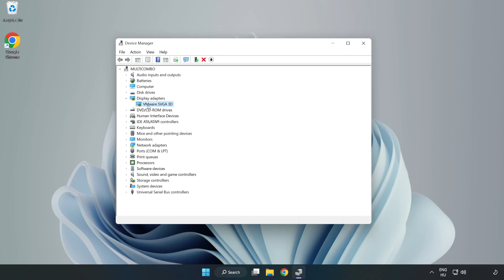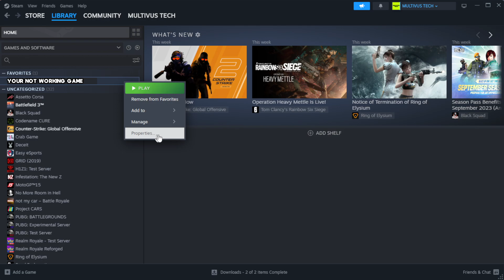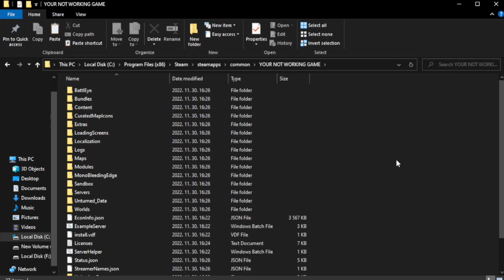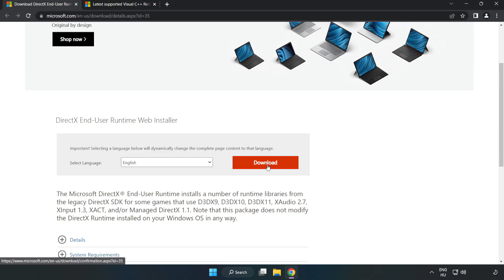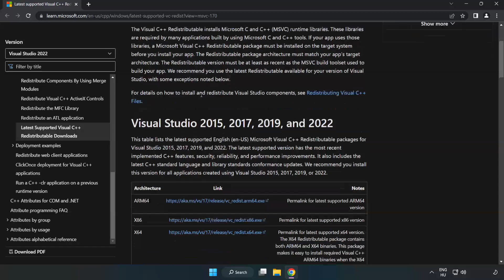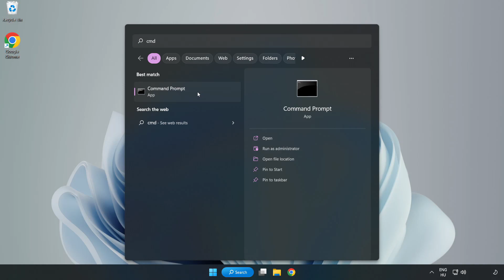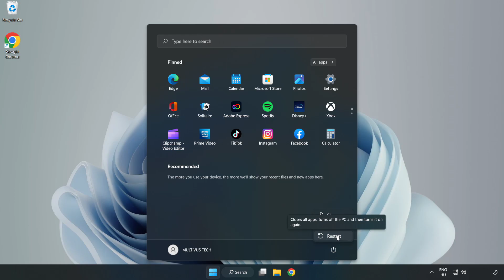How to FIX CS2 Black Screen!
I'm going to show How to FIX CS2 Black Screen Issue! | Counter Strike 2